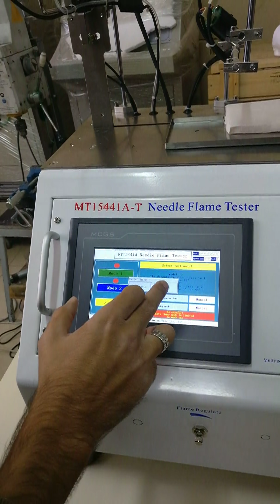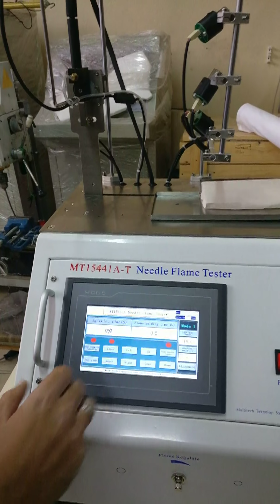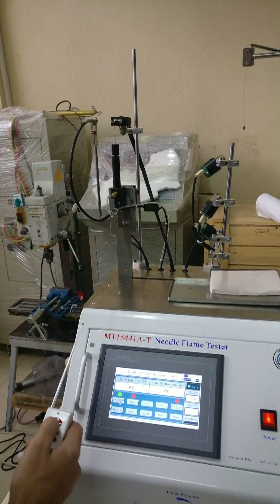İğne Alev Test Cihazı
İğne Alev Test Cihazı TS EN 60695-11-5 şartlarına uygun olarak elektrikli cihazın arızasından kaynaklanan küçük alevlerin tutuşabillir malzeme üzerinde etkisini test etmek için tasarlanmıştır. Geniş dokunmatik ekranlı ve tam otomatiktir.

Dahil olanlar:

Doğrulama için K tipi termokupl bağlanmış doğrulama aparatı, uzaktan kumanda, beyaz çam levha, ambalaj kağıdı, alev yüksekliği ölçer, baca bağlantı hortumu ve monte edilmiş tahliye motoru.

Cihaz ve makineler hakkında detaylı bilgiler için bizimle iletişime geçin.

iğne alevi, needle flame
deney
deney cihazları
testing
test equipment